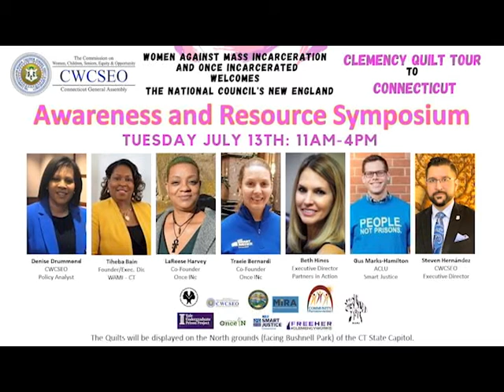Awareness and Resource Symposium Clemency Quilt Tour Hartford